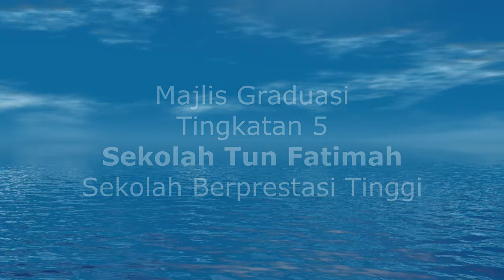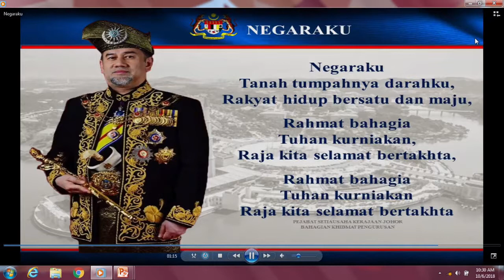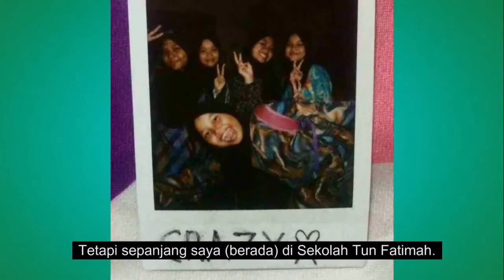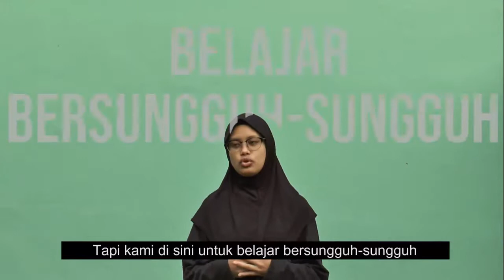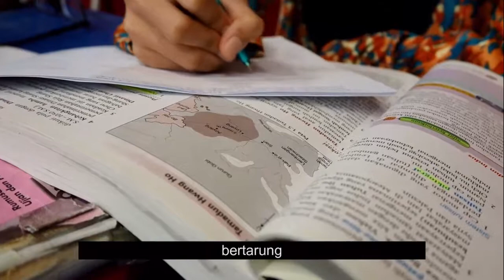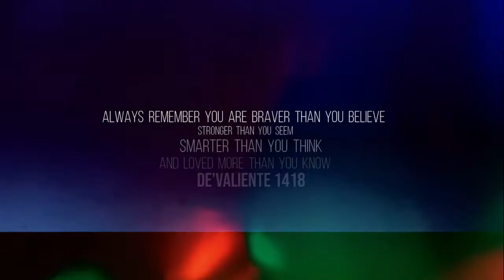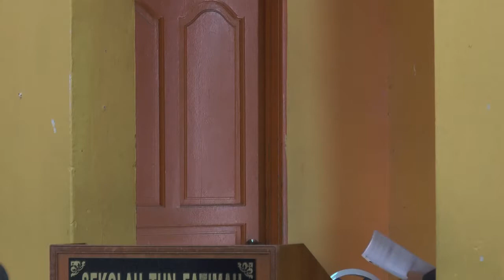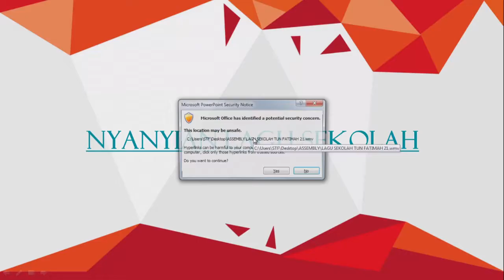majlis graduasi STF 2018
Majlis Graduasi Pelajar Tingkatan 5 Tahun 2018